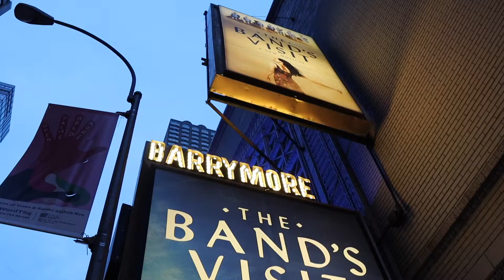"The Bands Visit" - Best Musical Winner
We got the amazing opportunity to go see "The Bands Visit" weeks before it won the Tony Award for Best Musical.